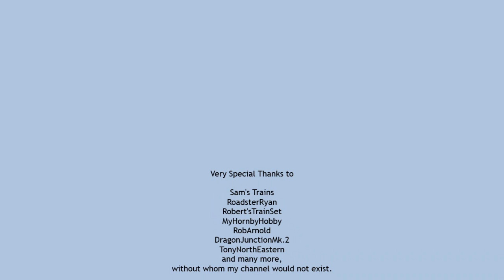Spirit & Spyro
Two very different character figures of mine take their turn in the spotlight. Spirit the Stallion Horse struts his stuff first. Then see Spyro, the young dragon, who has completed half of his quest to rescue 150 dragon eggs.